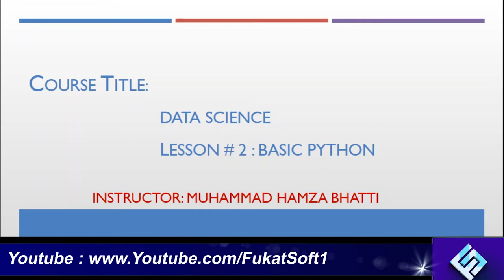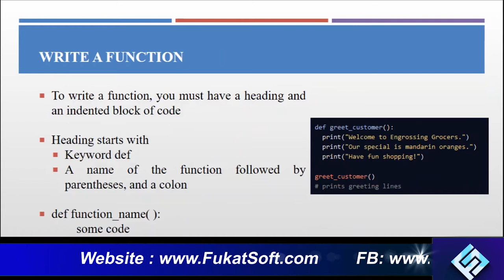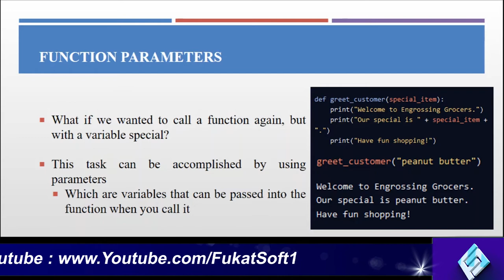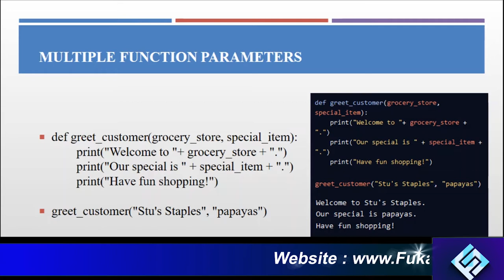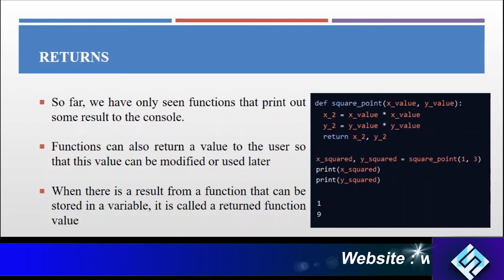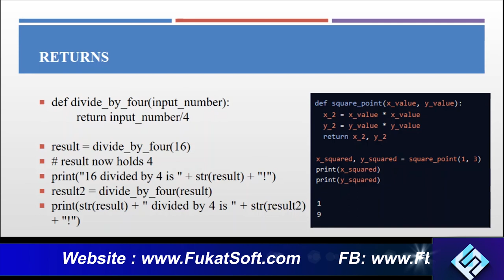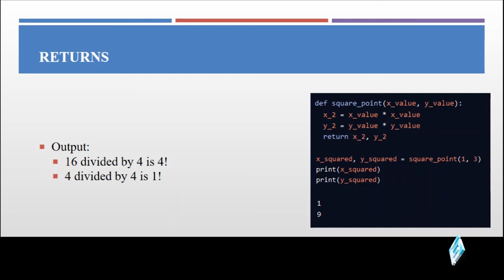Data Science Lesson # 2 Part 02 Basic Python